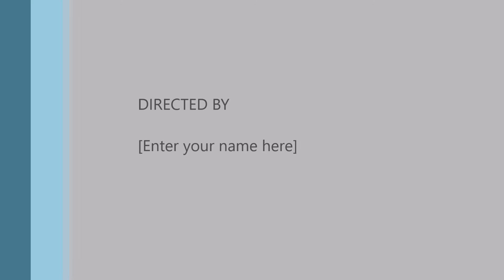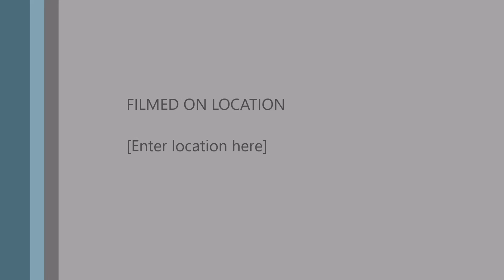Redeemer Lutheran Church, Elmhurst, IL - September 04, 2016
Pastor Anthony Oliphant